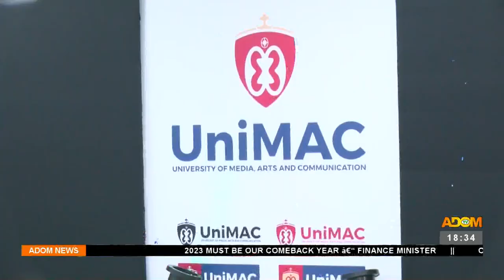Gov’t merges three institutions to form University of Media, Arts and Communication (19-12-22)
UNIMAC Unveiled: Gov’t merges three institutions to form University of Media, Arts and Communication - Adom TV News (19-12-22)